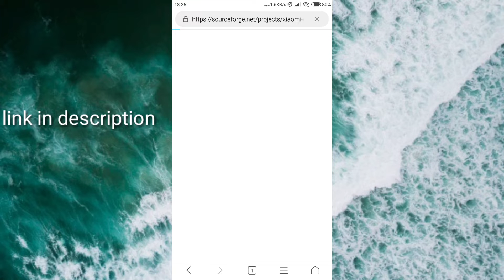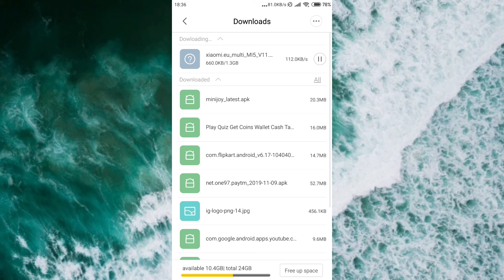How To Download MIUI 11 Stable ROM For Mi5 | Get Stable Version Of MIUI 11 For Mi5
Download MIUI 11 Stable ROM For Mi5. Get MIUI 11 on your Xiaomi Mi5. This video is on how to download MIUI 11 (xiaomi eu 9.10.10 v11) for Mi5. Get the stable zip file of MIUI 11 for Mi5.